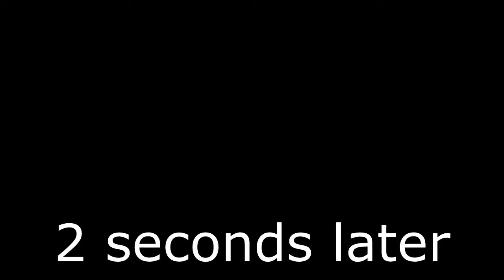Team Fortress 2: Pombears [Shenanigans]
Ignore this video. It is a test video. Of DXTory. And my editing skills. Move along.

Savant is an amazing artist, check him out!